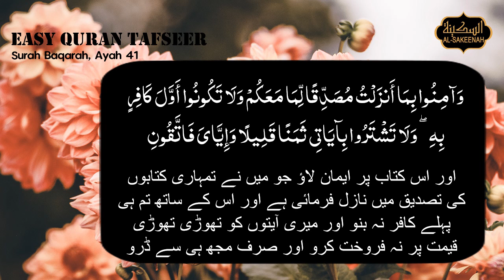Easy Quran Tafseer Urdu - Surah Baqarah Part 42 - Verse 041